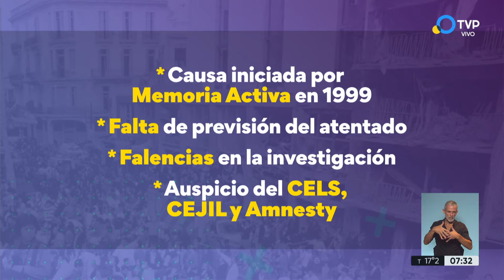La falta de justicia por el atentado AMIA será analizada por la CIDH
El tribunal se abocará al tema por la presentación de Memoria Activa que agrupa a víctimas y familiares de las víctimas. Quieren que se analice la responsabilidad del Estado argentino en relación a ese ataque y la situación de impunidad en la que se encuentra la causa judicial.